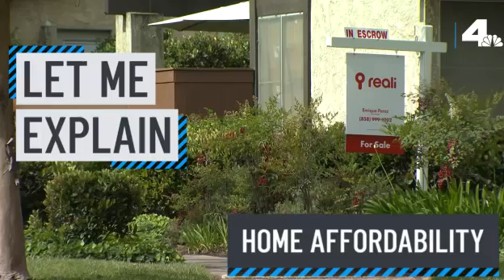Let Me Explain: Home Affordability Nearly Worst on Record | NBCLA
We explain why many potential home buyers are having a tough time purchasing houses.

About NBCLA